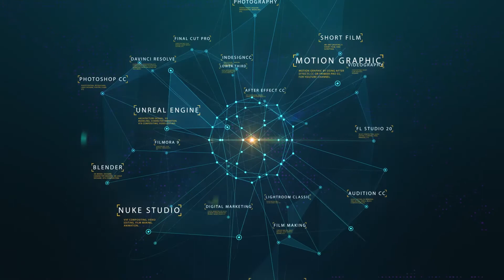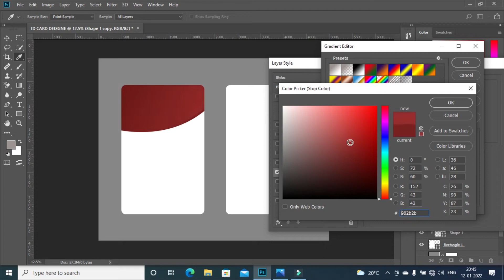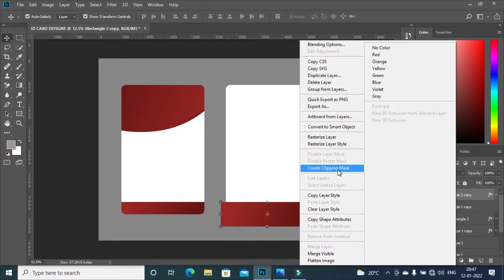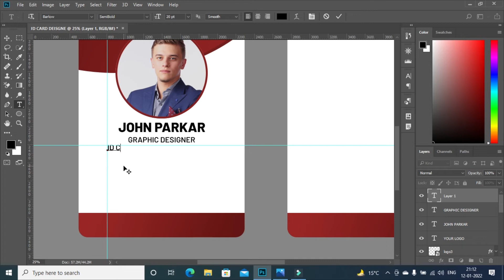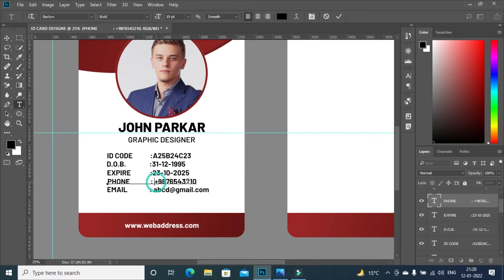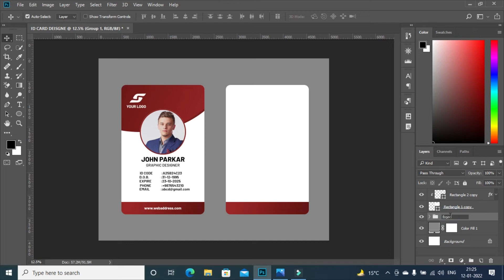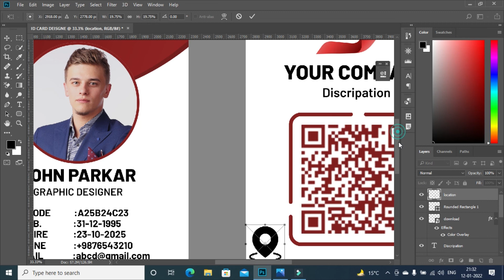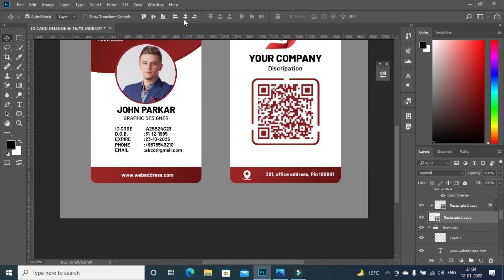how to Professional ID card design in Photoshop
Hello guys,

My name is Anuj Kumar Dubey, and I am graphic designer, i hope this tutorials helps you to find out your solution, thanks for watching my video, do like share and subscribe my channel for more video like this and also comments what you want to watch and learn in graphic design.
In this tutorial, we design a Professional ID card design in photoshop.